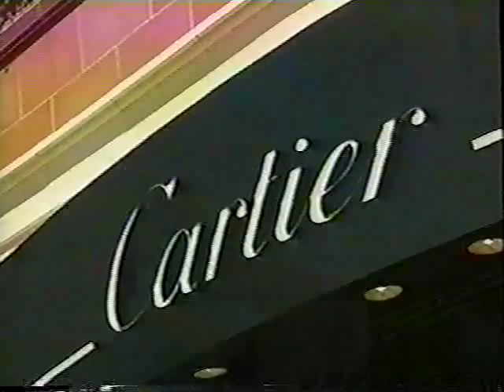Sonny & Brenda - Brenda & Jax in Malibu Part 2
Brenda thinks about Sonny.